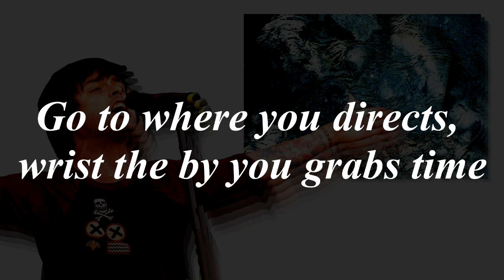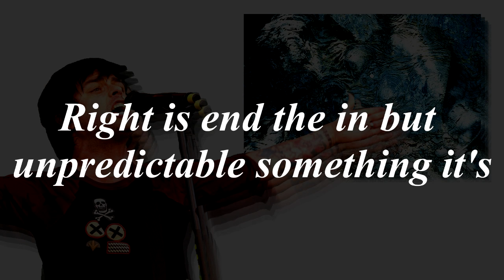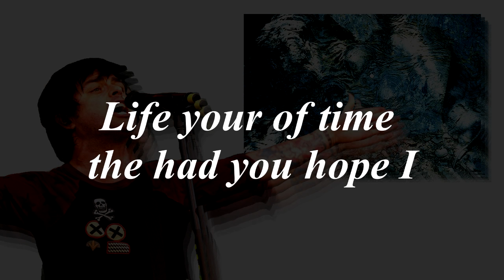Green Day - Good Riddance (Time of Your Life) (Inverted Cover)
nailed it this time!
Backing track from Rock Band rip.